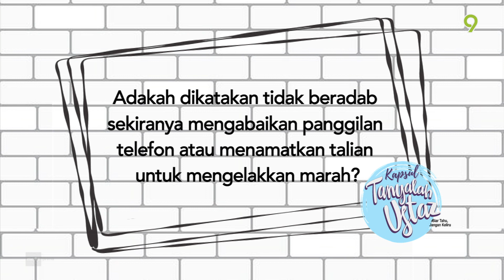Kapsul Tanyalah Ustaz: Adab Menjawab Panggilan Telefon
Topik: Adab Menjawab Panggilan Telefon
Kapsul Tanyalah Ustaz adalah sedutan daripada program Tanyalah Ustaz yang membincangkan soal jawab agama berkaitan feqah, akidah, munakahat, tasawuf, sirah, hadis dan tafsir Al-Quran.